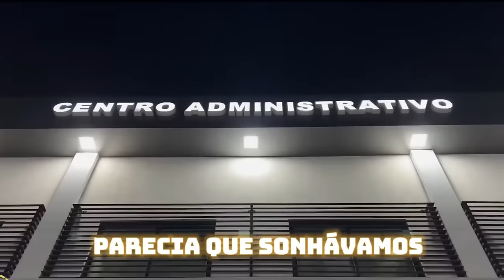ORAÇÃO DA MANHÃ - VOCÊ É ESCOLHIDO DE DEUS E NINGUÉM PODE TE DERROTAR 11.02. 2024